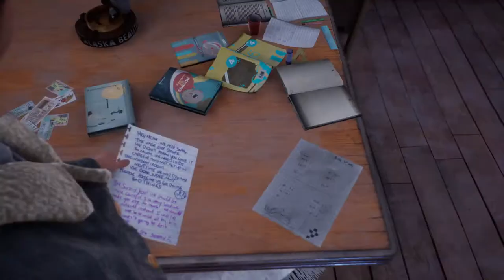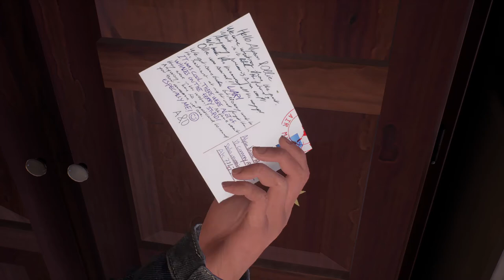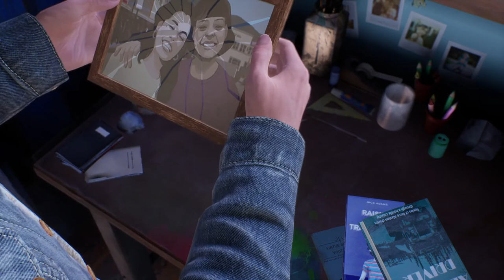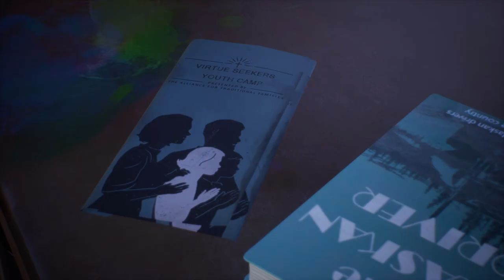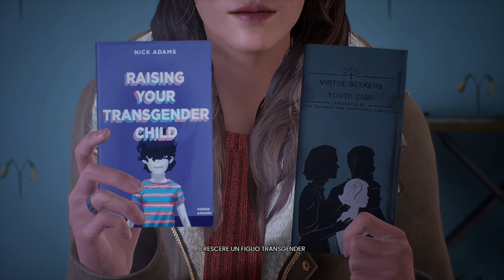Ritorno a casa Parte 3 - Tell Me Why